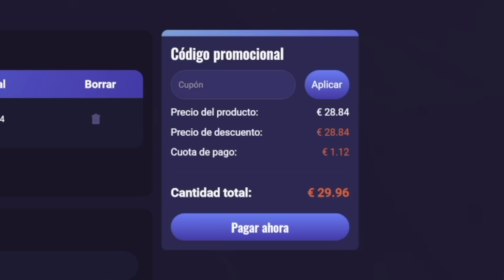¿ROTÍSIMO o BASURA? VITINHA 94 SHAPESHIFTERS REVIEW - FIFA 23 ULTIMATE TEAM